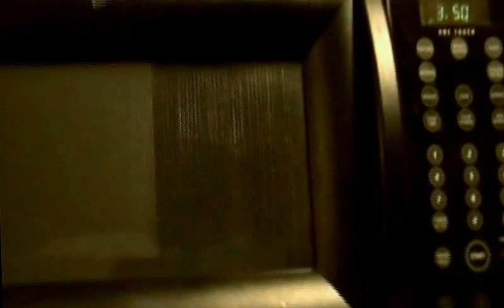Scavenge Lord: What Do We Do With All These Garlic Sauces?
What do we do with all these garlic sauces?

In my neighborhood, we have a Pappa John's pizza delivery business that sends out a lot of boxes of pizza. Many of these pizza boxes get thrown away with the complementary datil peppers and cups of garlic sauce still inside the box. The peppers have many kitchen uses, both before they dry out and afterward. The sauces are more tricky. I can collect up to ten such cups during a good morning of scavenging, and they don't expire for months. Here is one solution that I created for how to use them.

Start with some noodles. Pasta noodles are cheap and quick to cook in boiling water with just a pinch of salt. In this demonstration video, I used some left over noodles from the previous night. I had run out of pasta sauce long before I ran out of fettuccine.

The rest is easy. Wash hands. Break the noodles apart and place them in a microwave-safe bowl. Sprinkle on whatever seasoning you prefer. I put out a selection for this video from my spice cabinet. Pictured in this video are some basil, granulated garlic, granulated onion, celery salt, and black pepper. I used a little dried sweat basil here. I especially like this dish served whole olives when I have them. I broke a hole in the middle of this pile of pasta so that the noodles will heat more evenly in a microwave oven.

Next, open that cup of garlic sauce and pour it over the noodles. Pay attention to that expiration date on the bottom.

Then add olive oil. Drown those noodles in the stuff if you can. Olive oil best complements the dish and is arguably good for you. Large amounts can be a little rough on stomachs which aren't used to eating like this. If you don't have olive oil, canola oil is a fair substitute. If you don't have canola oil either, you can use vegetable oil. If you don't have that, you can make do with corn oil. If you have no corn oil, go to the darn grocery store already.

Finally, place a cover over your bowl so you don't make a mess of your microwave oven like some barbarian. Place the bowl into the microwave and heat it on high for one minute or longer. Eat the pasta right out of the bowl. In this video, I served myself this pasta with an orange sweet pepper (also scavenged) and some left over garlic knots on the side. Yes, I was the one who took the bite out of that pepper.

I don't know who said that there is no such thing as a free lunch, but I think that Snopes called him a liar. There have been times when I made entire meal for myself out of scavenged foods with these noodles as the entree.

This garlic noodle meal is easy, nearly impossible to burn, tasty, cheap, and filling. Even bachelors who have trouble making ramen noodles can master this. Eat up and have fun.

The music featured here is named "Mountain Dub" by  Gunnar Olsen. It comes from the Youtube Ad Free Music Library.